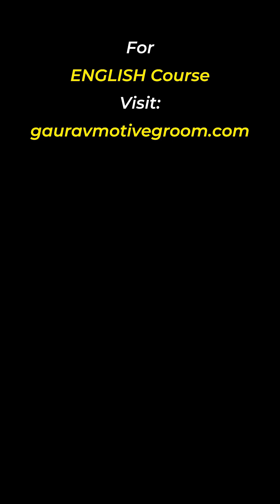Daily Use English Words With Fun 561 to 565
ENGLISH LANGUAGE COURSE:
Social media!
Mujhe lagta hai ki khane-khilaane aur padhne-padhane ka kaam hanste-khelte aur seva bhaw sey hona chahiye, tabhi wo sach mein faldayak hota hai."   -Gaurav